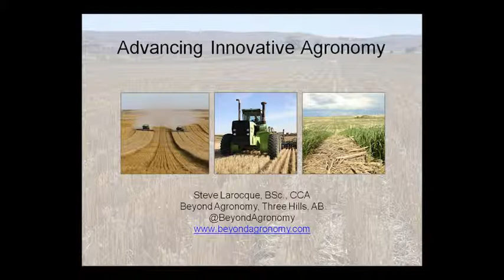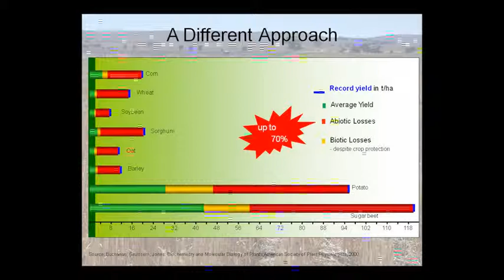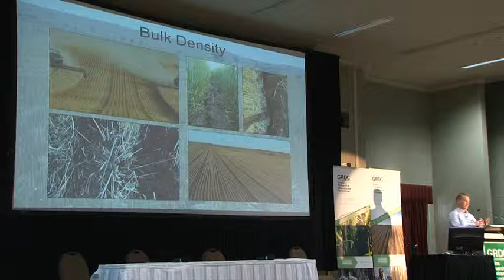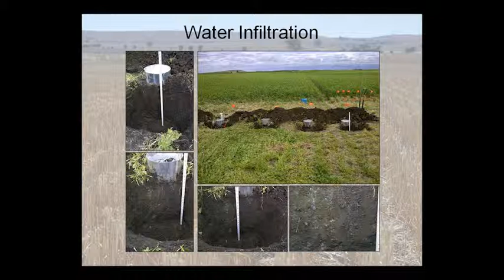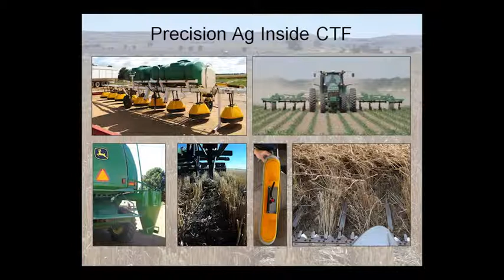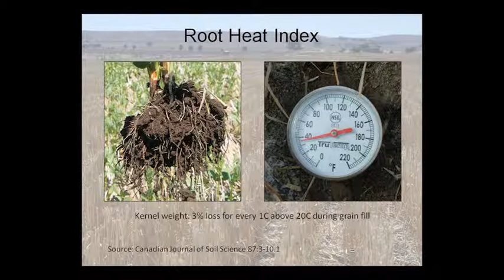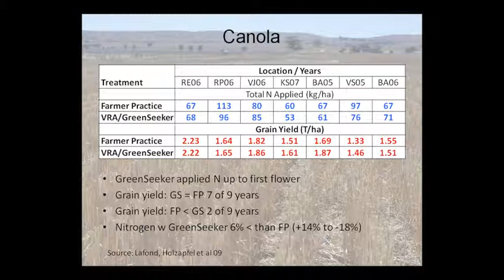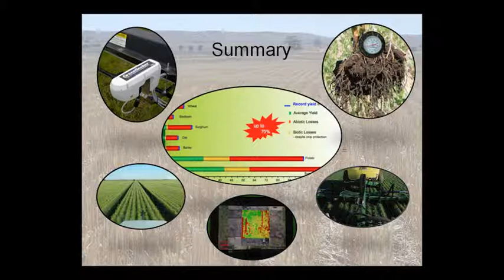GRDC Grains Research Update, 5-6 February 2014, Southern Region, Ballarat, VIC. Steve Larocque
Steve Larocque of Beyond Agronomy is a special guest speaker from Alberta, Canada. Steve discusses how the cropping techniques and machinary that he uses on his own farm in Canada can be applied to our own farms, even though the climates are significantly different. Informative and visual. Recorded at GRDC Updates, Southern Region, Ballarat VIC, 5-6 February 2014.